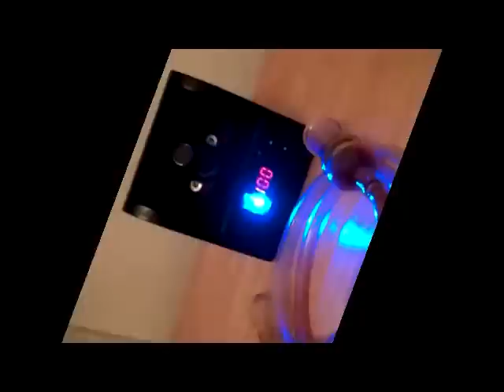omicron oil vaperizer walk-through rough ad vid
Omicron Personal Essential Oil Vaporizer Walk-Through (THC Scientific)